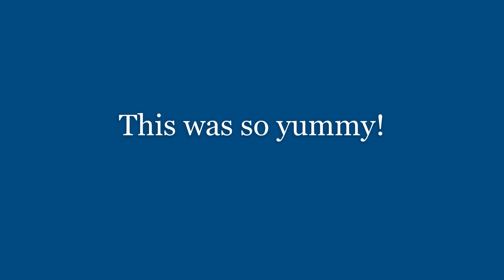4 lbs Ground Beef TWO DINNERS!!! Salisbury Steak Meaty Balls & Meatloaf🐄🍽️😋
I am just a real person & a mom & grandma who prepares for all different  emergency situations. I am not an expert.  I will never claim to be. I just talk about what me & my family do & how we prepare to give you ideas but I urge you to always do your own research before acting on anything and/or purchasing anything I might mention to be using or doing myself.